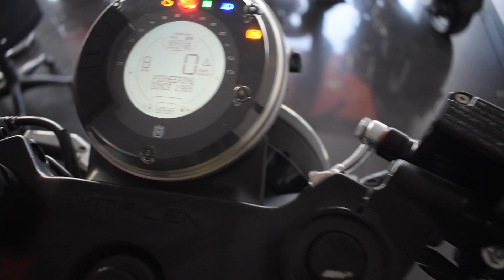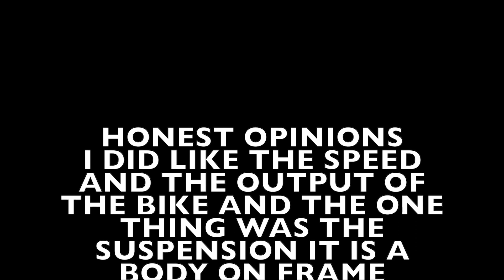THE FIRST RIDE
Great and exclusive content that no one gives

the first bike ride in India